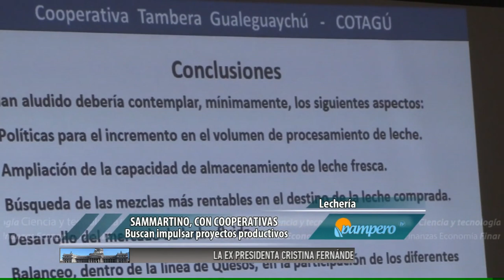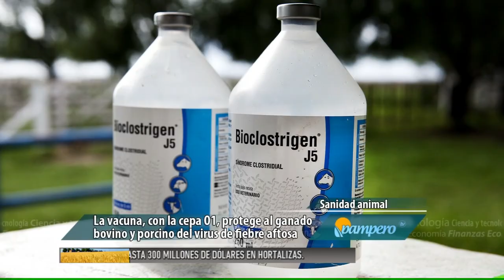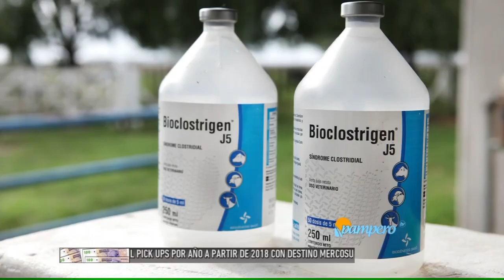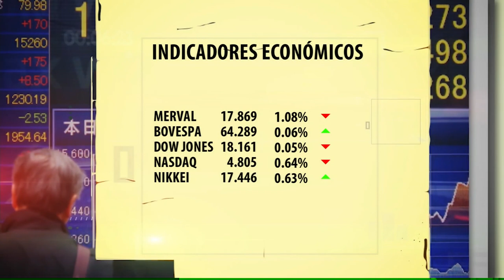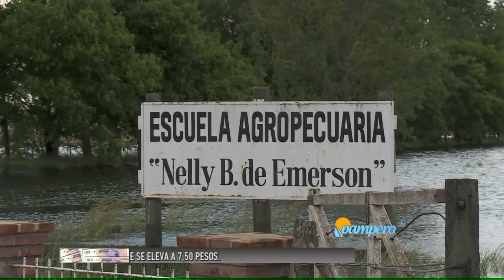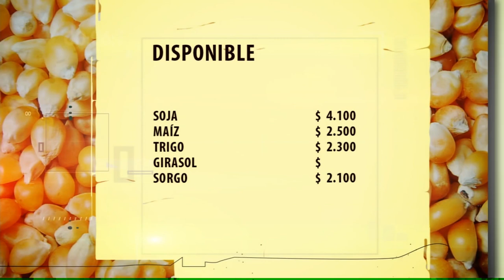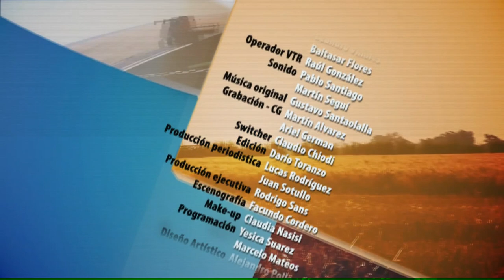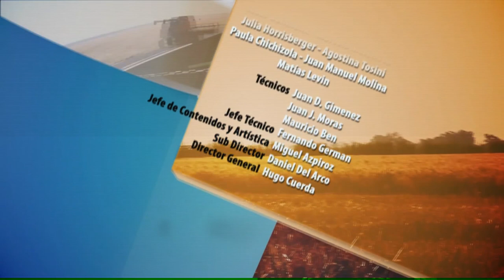Pampero TV - 31 - 10 - 2016.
Hoy: La Argentina inició la exportación a Corea del Sur de vacuna antiaftosa formulada en nuestro país y con cepas nacionales para ser utilizadas por la nación asiática en el control de la enfermedad. Además, en la localidad de De Bary, del Distrito bonaerense de Pellegrini, avanza un emprendimiento de horticultura, coordinado por el Municipio y el Ministerio de Agroindustria provincial, con el objetivo de lograr el autoabastecimiento de la mano de la agroecología.